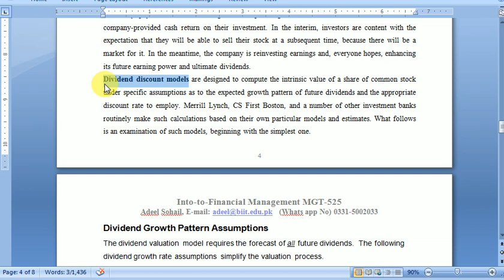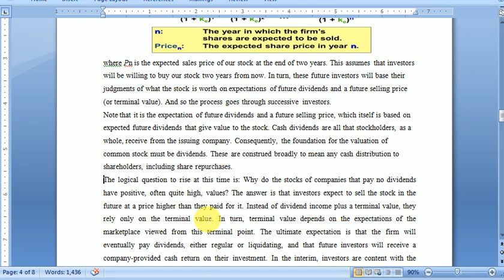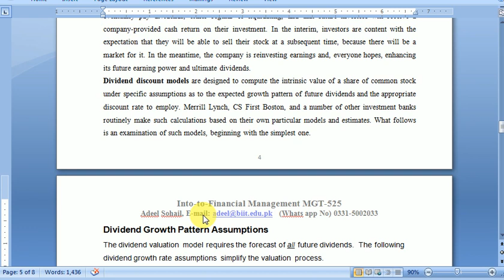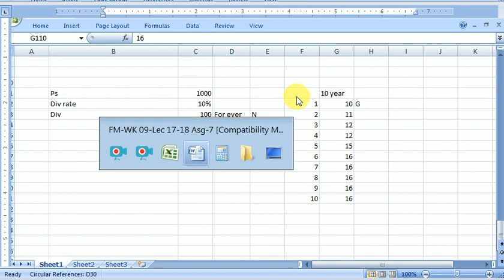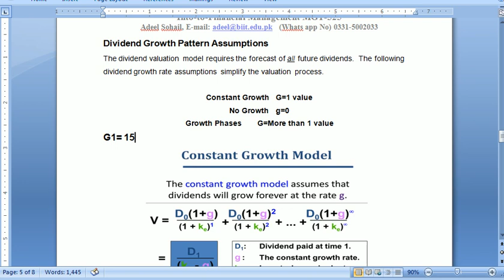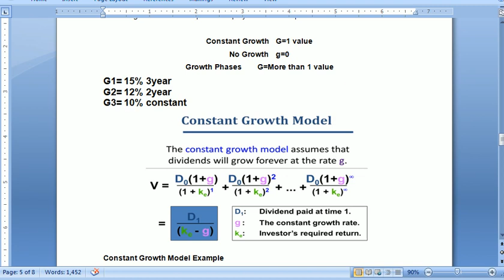FM Week 09 Part 3